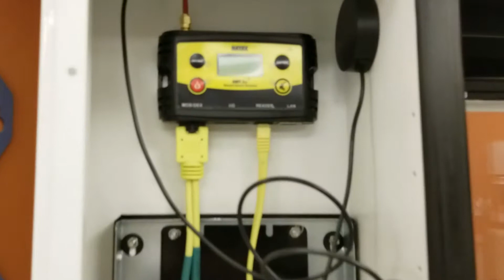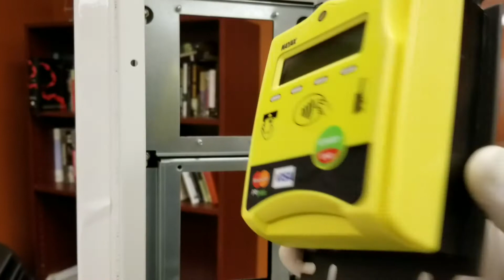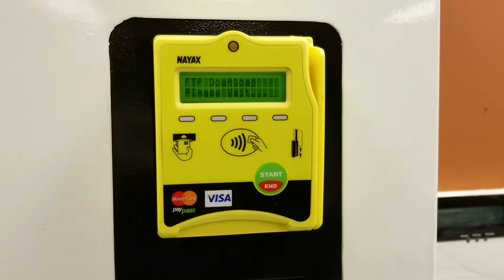Installing nayax combo(3)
If you can increase your overall sales considering and assuming all your MDB capable machine are equipped with debit credit card readers then it is justified.

For a hypothetical computation : Normal sales of $1000 without card reader. After upgrading the sales will be around $1,250 with card reader. According to my experience the sales increase is around 25% conservatively with a tolerance of plus minus variation of 10%. Meaning it may be an actual increase of 20% to 35% variance.